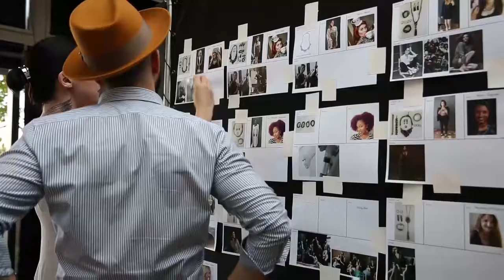Fall 2016: Modern Muses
Discover our new Modern Muses collection with a behind-the-scenes peek at our Fall photoshoot with Mark Seliger, + meet the women who inspire us the most — our Merchandisers!